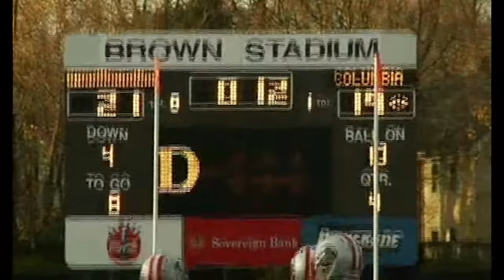CUFootball150 - Jon Rocholl Caps Comeback with GW Field Goal at Brown (11/18/06)